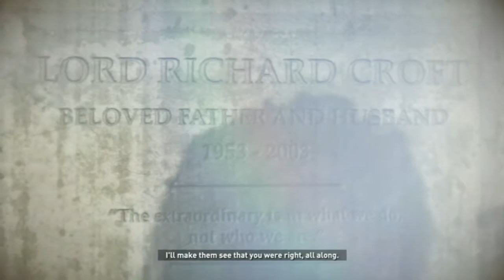Rise of the tomb raider - Episode 15 - Are you a bad enugh dude to rescue Jonah?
Join us as we trek though the woods to find Jonah